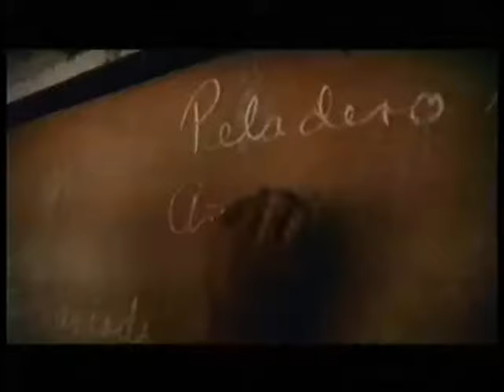Kinderen van de Revolutie (2)